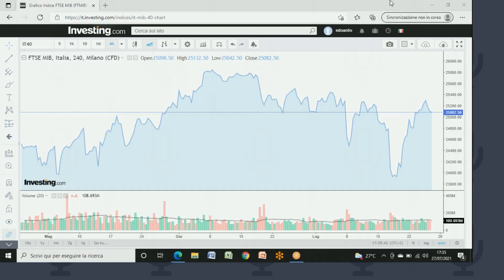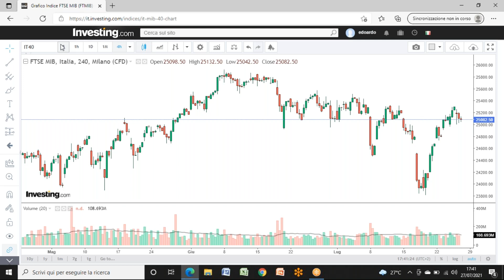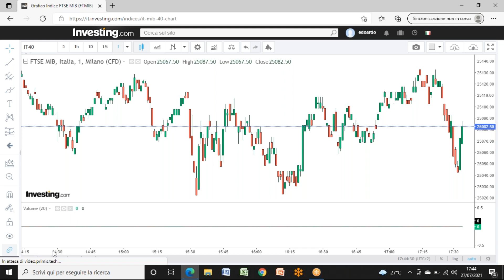(27.07.21) L'ORA DELLA FATA VERDE: FTSE-MIB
Analisi tecnico-semiotica del principale mercato azionario italiano